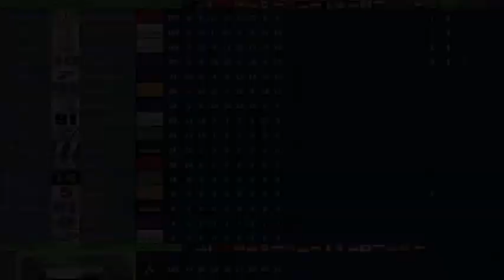SNC Podcast 9- Round 8 & Mid Season Review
This weeks guest is Karl Desimpele.